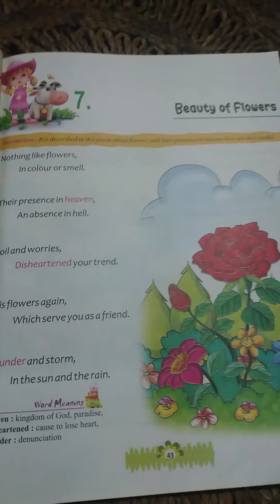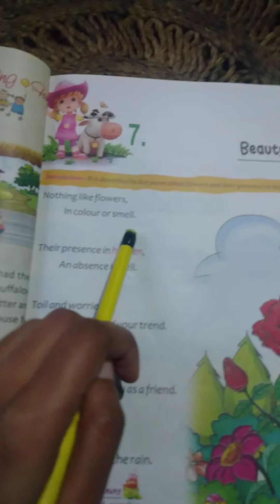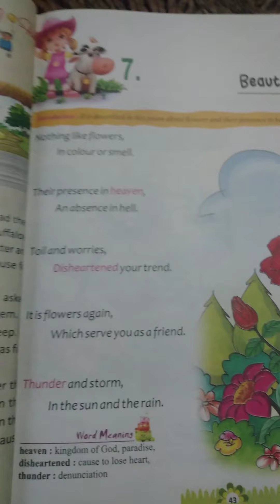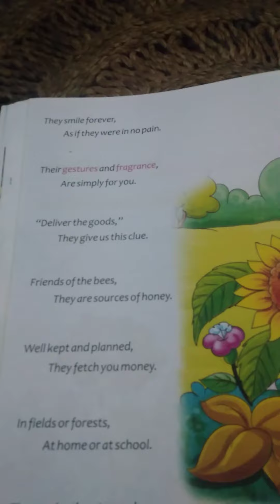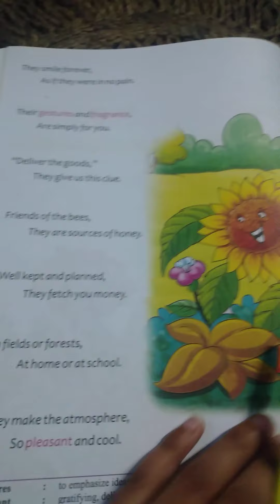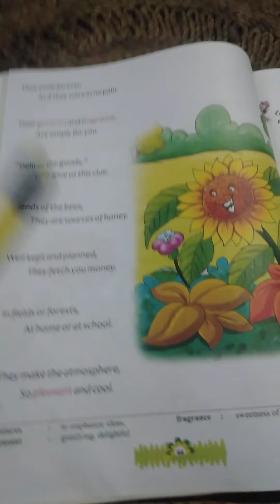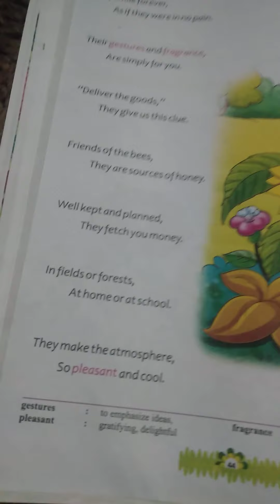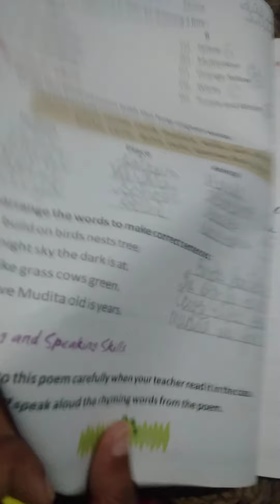ROH Class 3 English ll (revision work)